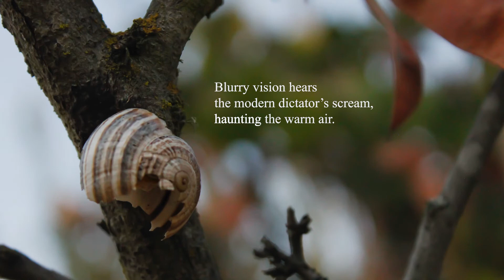20 21 p1 Haiku ValorieS